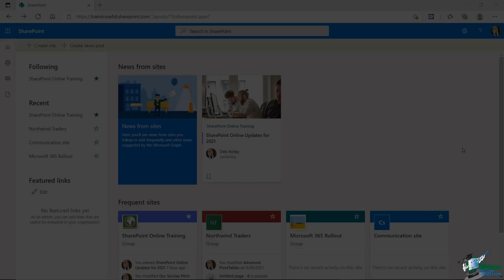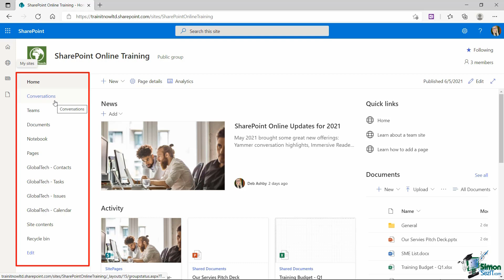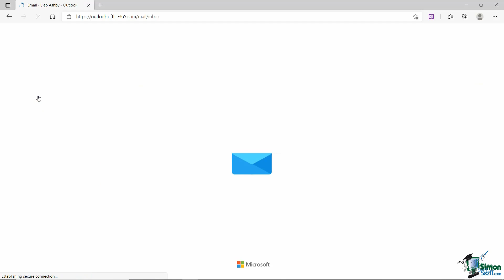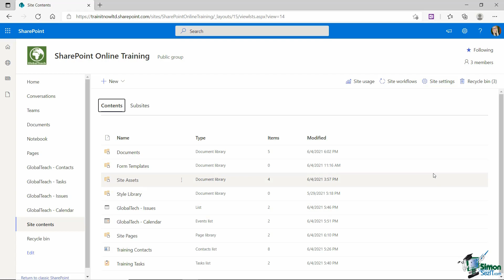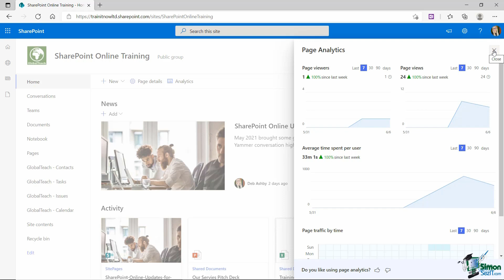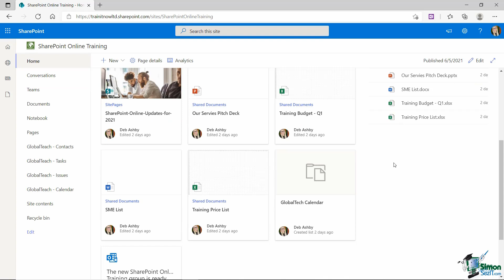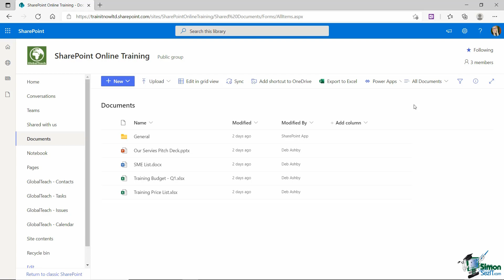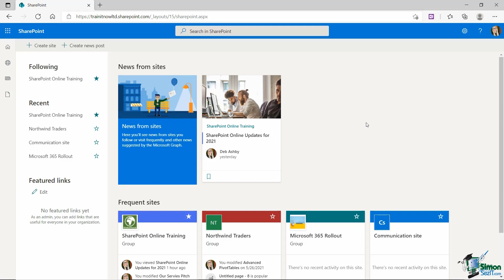Microsoft SharePoint Online Interface Explained - Office 365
Familiarize yourself with the SharePoint Online interface in this Microsoft tutorial.

Here, we navigate the elements, menus, contents, and settings of Microsoft SharePoint Online and a SharePoint site. We’ll also briefly demonstrate how SharePoint is integrated with other Microsoft Office 365 products, such as Outlook and Teams.